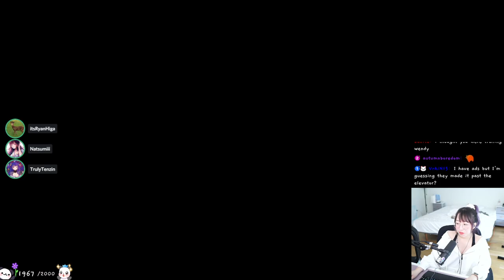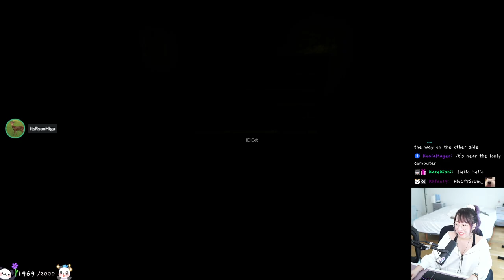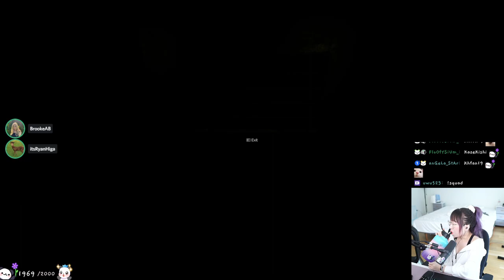MikiKeiVod "Natsumiii" Inside the backrooms w/ Ryanhiga,brookeab,truly ^_^ 10|14|22